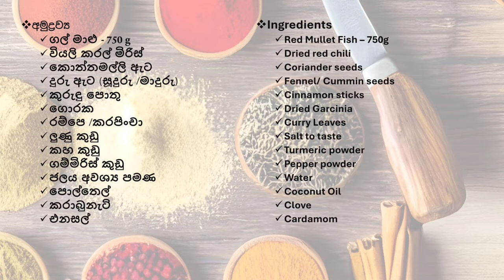Secrets of the Village Kitchen: Red Mullet Fish Curry Recipe | ගල් මාළු මෙහෙම කාලා බලමුද?? 😌😋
Welcome to the Cook Like a Pro series in our village kitchen where we are sharing the traditional secrets of making a delicious red mullet fish curry. Join us as we take you through the step-by-step process of creating this mouthwatering dish that has been passed down through generations. From selecting the freshest ingredients to cooking them to perfection, you will learn all the tips and tricks to make a flavorful and aromatic curry that will leave your taste buds wanting more. So come along and uncover the secrets of the village kitchen with us! In this video, we will show you how to prepare the red mullet fish, marinate it with spices, and cook it in a rich and fragrant curry sauce. You will also discover the special ingredients that give this dish its unique flavor and learn the importance of cooking with love and care in a traditional village setting. Whether you are a seasoned chef looking to expand your culinary repertoire or a food enthusiast eager to try something new, this red mullet fish curry recipe is sure to impress. So grab your apron and get ready to embark on a delicious culinary journey with us in the village kitchen. Happy cooking!
ඔයාල හැමෝම අදත් ආදරයෙන් පිළිගන්නවා අලුත් ම අලුත් වට්ටෝරුවක් ගැන කියවෙන අපූරු වීඩියෝවකට. අද අපේ පළපුරුදු Food Expert ඔයාලට කියල දෙන්න යන්නෙ රසම රස ගල් මාළු කරියක් ලේසියෙන්ම හදා ගන්න විදිය ගැන. එන්න, අපි ගිහිල්ල බලමු පරක්කු නොවී.